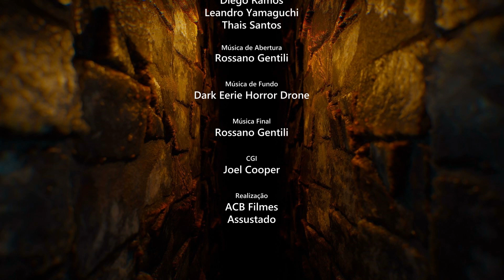T06E04 - Contos de terror - A telemensagem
Fábio recebeu uma telemensagem de sua esposa. O problema é que ela já havia falecido.